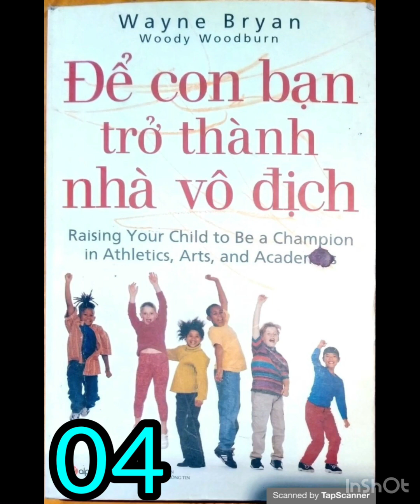Để con bạn trở thành nhà vô địch 04: Thúc đẩy niềm đam mê bằng những kỷ luật đơn giản | đọc sách hay